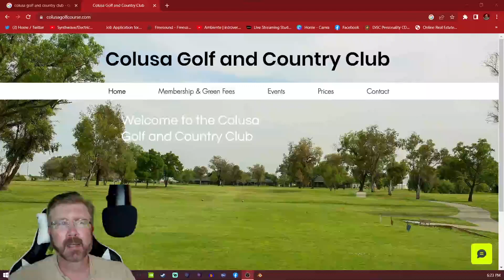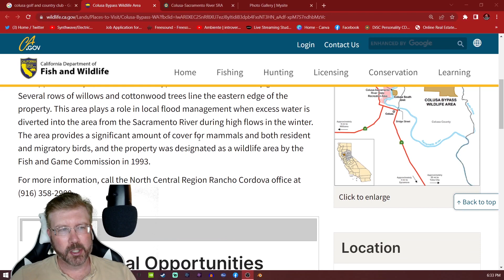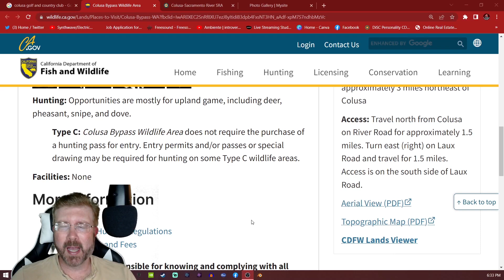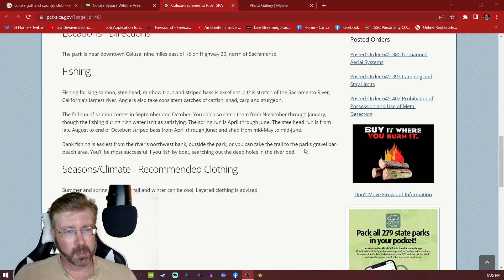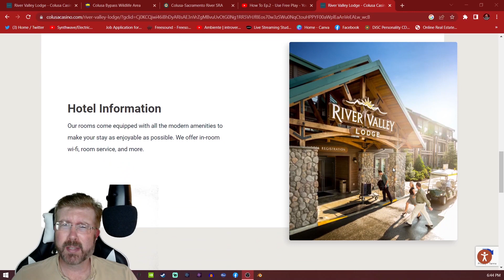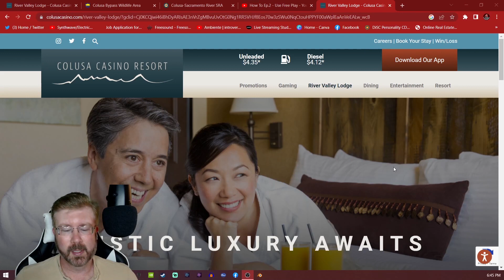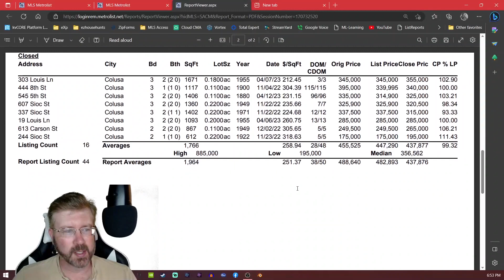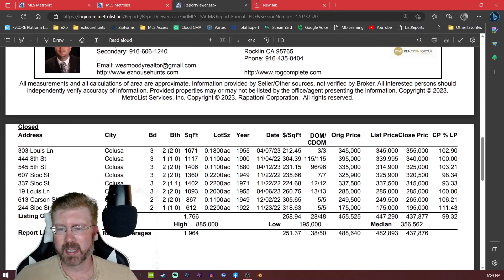Living in Colusa, CA!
Today's video is all about: Living in Colusa, CA!
We'll go over some of the amenities, fun facts and some real estate stats. Enjoy!

Need a Real Estate Agent?
-Wes Moody (CA DRE Lic. 01819771)

0:00 Intro
0:45 Location of Colusa
4:16 Colusa Fun Facts
4:27 Mushrooms
5:28 Country Club
7:22 Hunting & Fishing
9:59 Colusa Casino
13:17 Real Estate